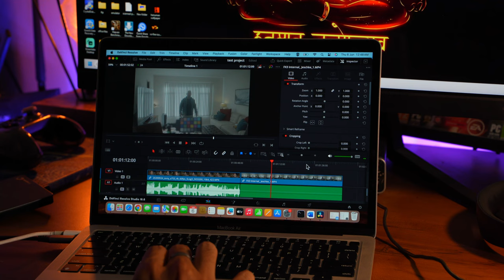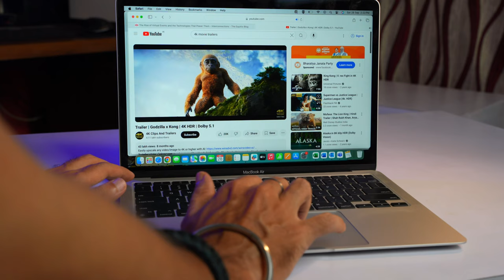Is it still worth it to buy an M1 Macbook air in 2024 @52999 during amazon sales !!!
Macbook air m1 in 2024 , long term user review, great indian festival sale amazon .

Use of any part of Video without proper permissions is not allowed .